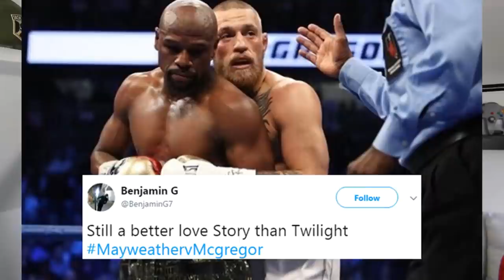Mayweather vs McGregor | Highlights + Live Reaction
how did u react when the fight came to an end last night?

THUMBS UP if you liked the video 👍

All clips were used for fair trade.

SPECIAL THANKS TO:
beatz era